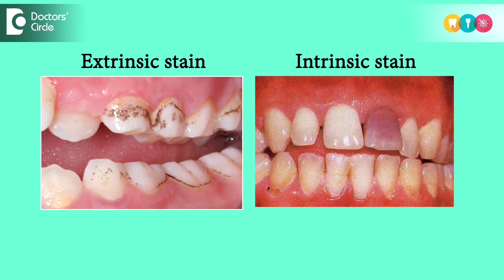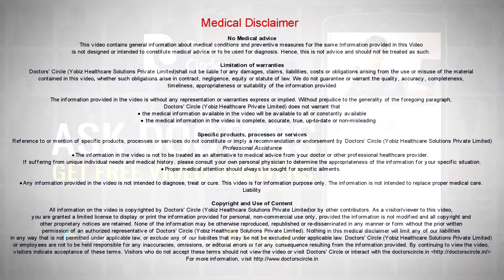Does bleaching damage the teeth? - Dr. Sowmya Vijapure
Bleaching is a simple process. In bleaching the tray is removed which makes the tooth looks much brighter. There are basically two types of stains, that is the extrinsic stains and the intrinsic stains. extrinsic stains are the ones which are caused due to smoking, tobacco chewing, pan chewing or drinking arerated drinks like colas, coffee all. Intrinsic stains are caused by the increased levels of fluorides, any defects in the formation of the tooth, that is the enamel and the dentine. Ageing also causes staining of the tooth by decreasing the enamel levels and thinning it so at the inner dentin is more yellowish. So it gives out a yellowish hue to the teeth. Some of the factors to be considered before a bleaching is if a person is already sensitive to the bleaching agent or any history of sensitivity or if there are any decay or damage to the tooth, it is not advised in pregnancy or lactation. It is not advised to get bleaching done in children below the age of 16,are usually are not advisable for the bleaching treatment. Whitening agents contain the bleach which breaks down the stains into small pieces and hence the colour of the stain is less intense after a bleaching. Whitening of the teeth is unlikely to case less of side effects. Few of the things we are expected after a whitening or a bleaching is done is a sensitivity for a short period of time, which can be take care by prescribing a desensitizing tooth paste and there is a gum irritation which few of them feel. Low concentrations of peroxide form a reputed source is considered safe for a bleaching product and if you are sensitive to any of the bleaching recurs, then it is not advised to go for a bleaching. If a patient is sensitive normally before a bleaching, two weeks of desensitizing tooth pastes is used prior to the bleaching procedure. Whitening is not a permanent solution. it may rebound back after 1 or 2 years, The best maintenance tips which can be given after a beaching is avoid smoking, avoid drinking colas, coffee, red wine, a habit of drinking the beverages with a straw help in retiming the bleaching effect for a longer time as the amount of effort of the substance which comes into contact with the teeth is much lesser. So what I can conclude is bleaching is not harmful for the enamel, but care should be taken prior and after the bleaching process so that it is least harmful and it is done without damaging the surrounding tissues. So it has to be done with a certified person for the best results and the least harm.